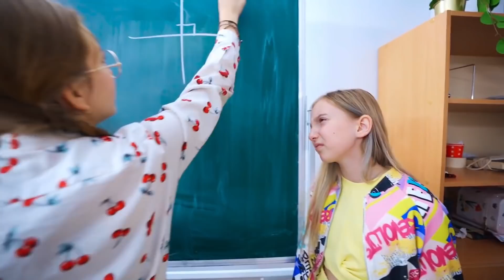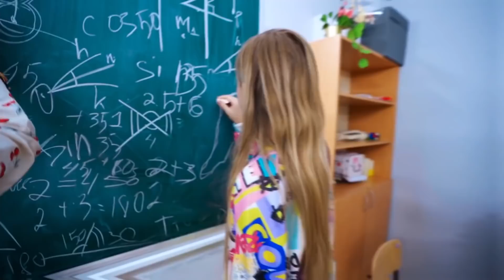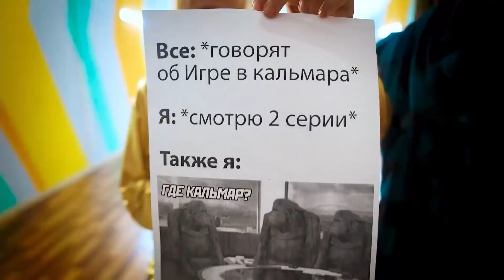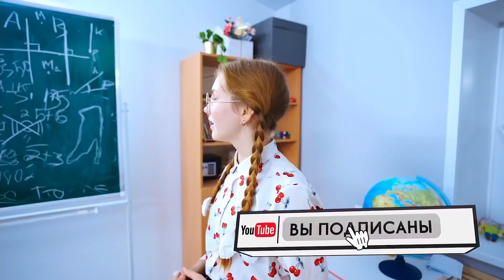JUGAMOS EL JUEGO DEL CALAMAR EN LA VIDA REAL! día 1 | Somos Amigos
Filmamos 3 episodios sobre cómo jugamos un juego basado en la popular serie de televisión "The Squid Game".
¡Fue muy divertido y genial filmar! ¡Date prisa para ver 1 episodio!